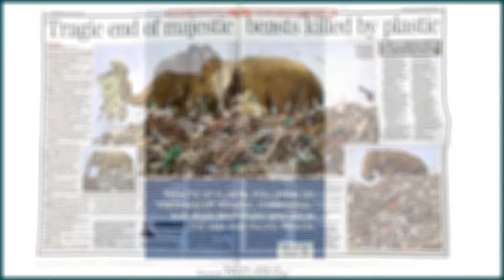Toxic Plastic Is Killing Elephants l Team Parikrama.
On our recent hike at the heart of Nilgiris, we found the elephant dung filled with plastic, a sign of toxic plastic killing the elephants. Upon some research back home we found that their phenomenon was not the first time someone acknowledged it.

The best time to act is today!
Stop the usage of single-use plastic.